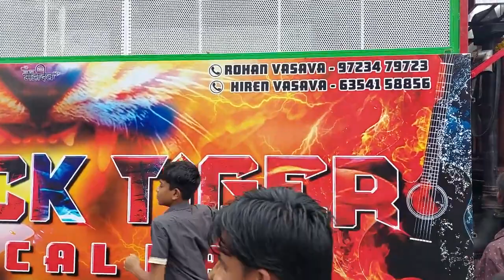BLACK TIGER BAND First Program ब्लॅक टायगर बँड#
BLACK TIGER BAND First Program
ब्लॅक टायगर बँड# दही हांडी फेस्टिव्हल#
Black Tiger Band Kevadi 2023
Black Tiger Band New look 2023

Hello gays wellcome to my youtube
channel Aadivasi band party video

Black Tiger Band 2023#
new black tiger band#
Black Tiger Band Kevadi#
Rocky star band 2023#
Rocky band vlog official#